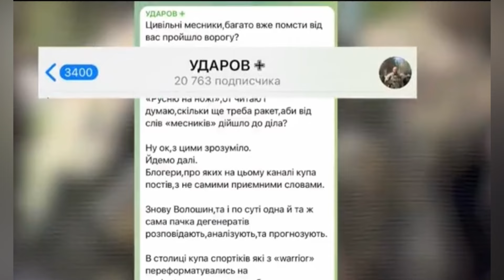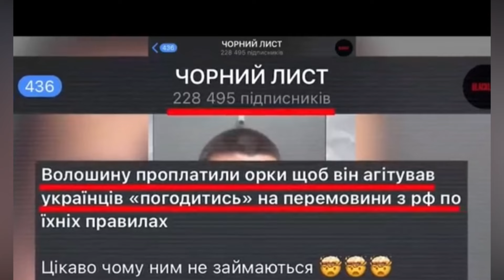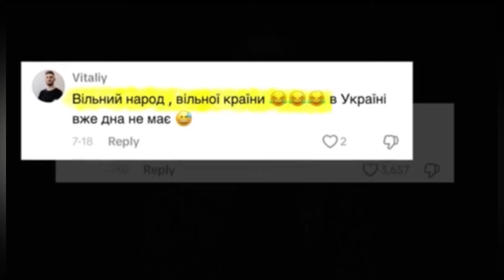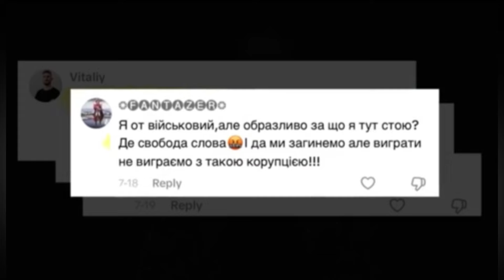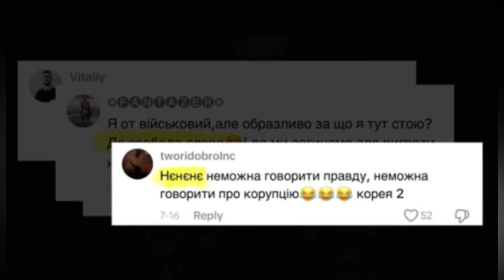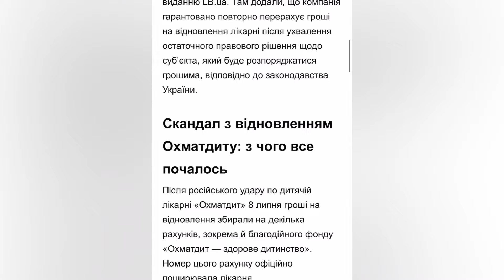Чи Волошин зрадник?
Український блогер Олександр Волошин втік з України за кордон.

Так, останніми тижнями у Мережі ширилися фото, на яких знаменитість перетинає кордон і рушає до Польщі. Ще більше Волошин заінтригував своїм зникненням з соцмереж. Він видалив усі свої публікації й не виходив на зв'язок.

І ось днями блогер несподівано публічно заявив про свій виїзд за кордон на своєму YouTube-каналі. За словами Олександра, він втік до столиці Польщі після того, як у його бік і його команди почали прилітати погрози від невідомих. Також Волошин розповів про побиття його охоронця та виявлення апарату для прослуховування в його авто. І додав, що поки не планує повертатися до України.

"Я міг би вже й не публікувати це відео, усі й так знають, що я виїхав. Я почав отримувати погрози від військових. Одразу скажу, що повертатися не планую. Мої люди мене підтримали. Кожна людина має право робити те, що вона думає, і те, що вона хоче. Ми маємо це сприйняти та рухатись далі", — сказав у своє виправдання блогер.

Олександр Волошин_2
Олександр Волошин
Проте, у Мережі розгорілося чимало дискусій. Одні поставилися до блогера з розумінням, а інші висловили тотальне обурення такою несправедливістю й розкритикували його за маніпулювання на чутливих темах, на підміні деяких понять і фразах, вирваних з контексту.

Як відомо, раніше Олександр Волошин неодноразово фігурував у скандалах. Зокрема, нещодавно після жахливого обстрілу росіянами дитячої лікарні "Охматдит" у липні його звинуватили у розкраданні грошей з благодійного збору, який він відкрив на своїй сторінці в Instagram, та у поширенні ворожих наративів. Після хейту знаменитість опублікував звіт і спростував чутки про привласнення коштів.

Втім, після власних роздумів Волошина про так зване "перемир’я з РФ" він все ж потрапив до бази "Миротворець" за "участь в актах гуманітарної агресії проти України" та "поширення російської пропаганди".

Зі свого боку, таку поведінку блогера прокоментувала його колега, інтерв’юерка й блогерка Раміна Есхакзай. Журналістка нагадала, як ще в липні пророкувала, що Волошин за допомогою "агресивного маркетингу" й "гри на емоціях людей" ще задовго готував юзерів до своєї втечі з України, що й сталося.

Олександр Волошин_1
Раміна Есхакзай висловилася про втечу Олександра Волошина за кордон
Насамкінець блогер зазначив, що продовжуватиме допомагати Україні з-за кордону: "Для мене основним ворогом залишається і буде залишатися Росія. Від себе я буду робити все, щоб цього ворога знищити". новини зеленский волошин блогер #